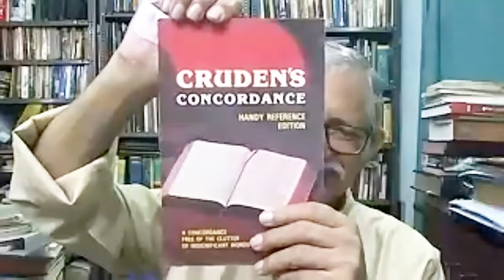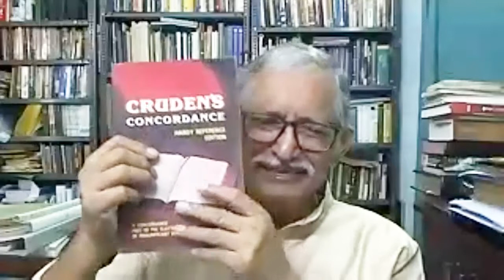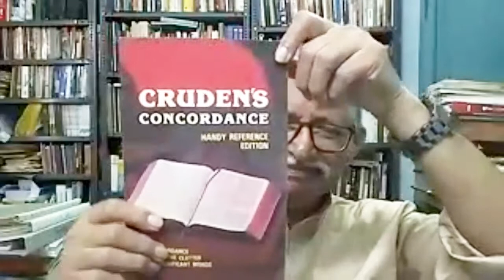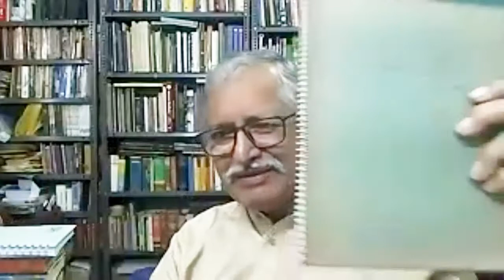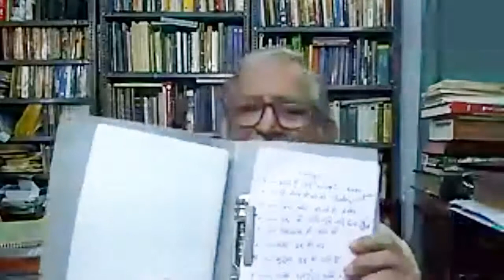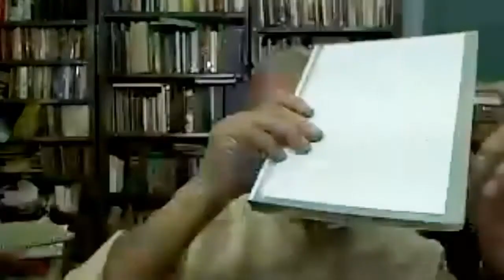(Hindi Bible Studies) बाईबिल का अध्ययन कैसे करें 07 How To Study The Bible 07